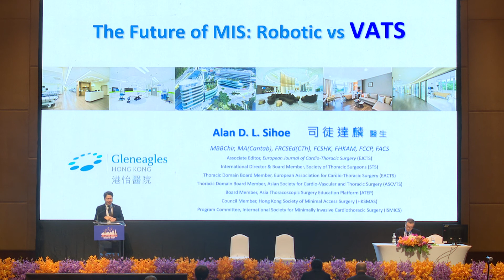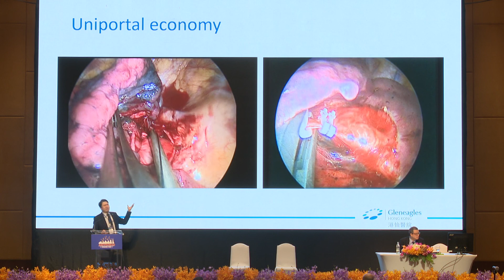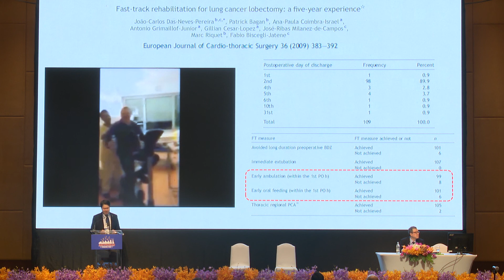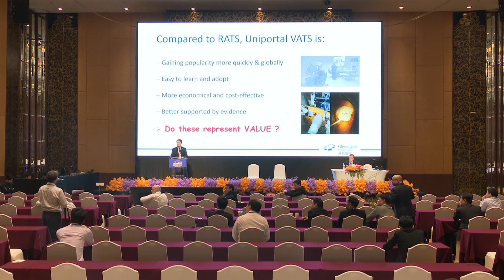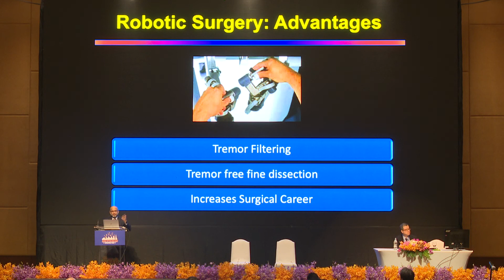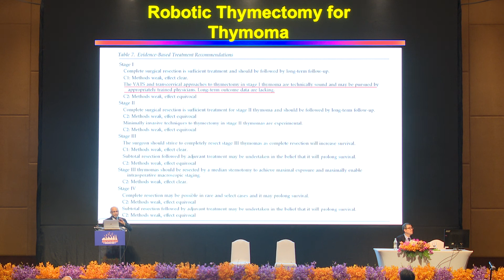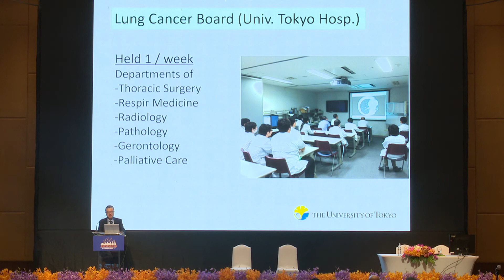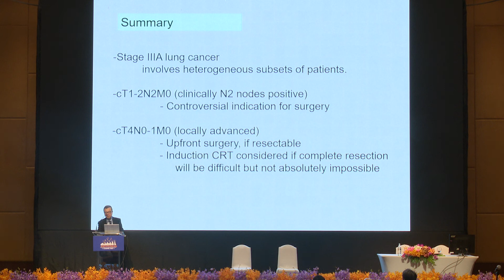ASCVTS 2020 TOPGUN Thoracic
ASCVTS 2020
09/02/2020
Lanna 2

1. Complex Pulmonary Resection : Robotic vs VAT
2. Lung Cancer Stage IIIA : Induction or Surgery